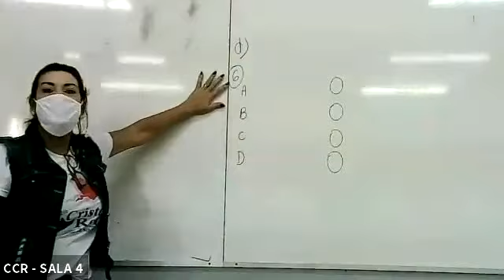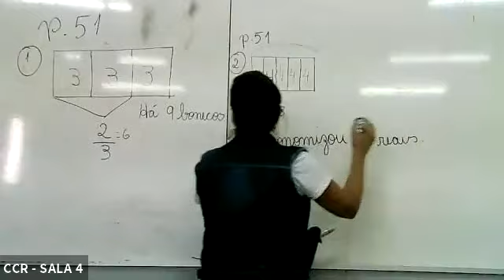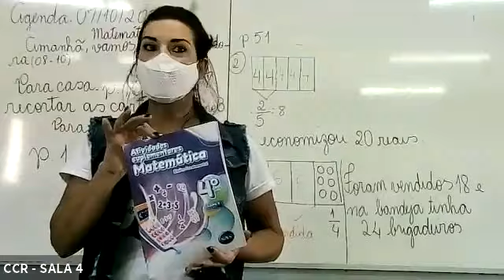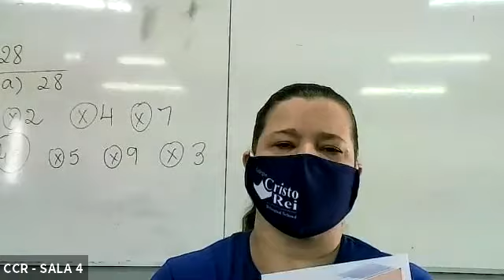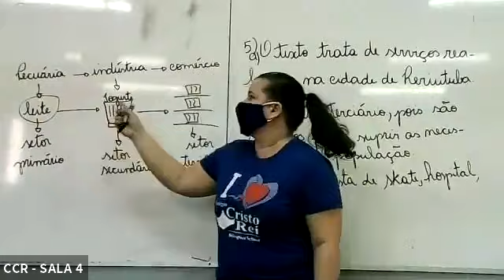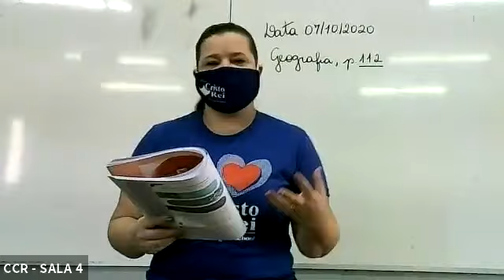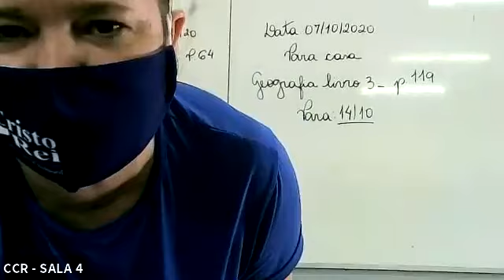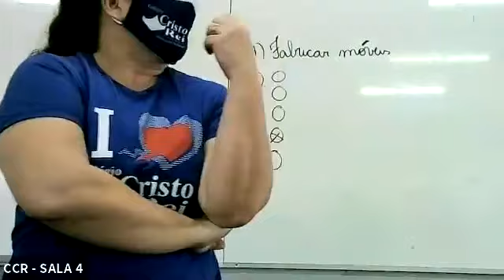4º ANO A - MATEMÁTICA/HISTÓRIA/GEOGRAFIA - 07/10